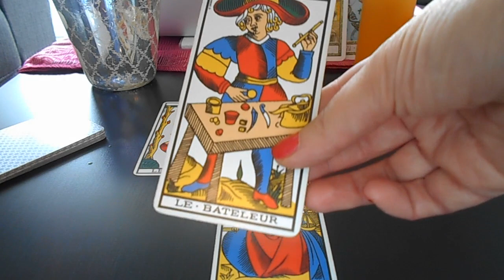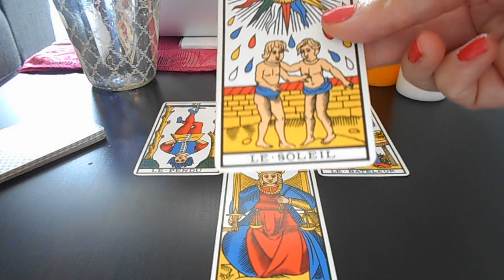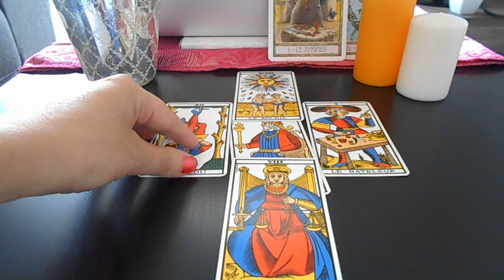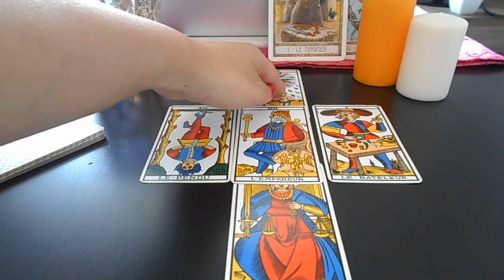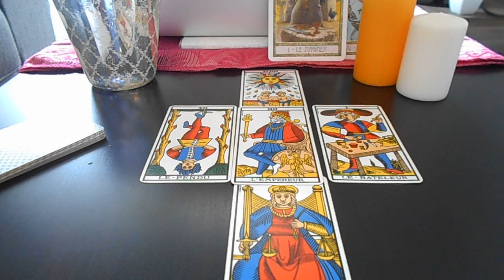Gémeaux Tarot Horoscope Général Juillet 2016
Bonjour à tous et à toutes, bienvenue sur la chaine Lalililas Tarot, consultez votre taroscope général mensuel grâce au tarot de Marseille, pour plus d'information sur la lecture du tirage ou une question personnalisée, vous pouvez me contacter à l'adresse mail : . Il s'agit d'une lecture générale et non personnalisée, vous pouvez également visionner le taroscope de votre ascendant.
Merci à vous tous!, très bonne écoute.